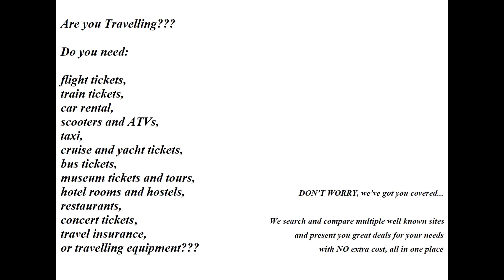Top things to do and see in Chicago, USA! | Chicago travel guide | World Tourism Portal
Do you want to find out about things to do in Chicago?  Watch this video and discover free things to do in Chicago because we cover both the things to do and see in  Chicago. If you are wondering about the TOP things to do and see in Chicago then this video will help you plan your trip and live your next adventure all year round.

For cheap places to stay in Chicago or cheap places to stay around Chicago you can have a look on our website. Find hotels and hostels to stay in Chicago when you visit and make it easy to walk around the place. How to travel to Chicago made easy.

Looking for all the interesting places to visit in Chicago and the top tourist attractions in Chicago, then look no further. We provide the option to book your tour guide easy and fast and all the top tourist attractions in Chicago are in your hand so why lose time asking around for the interesting places in  Chicago.

Are there places to eat in Chicago? Watch the video and find more information on our website for the best places to eat in Chicago. In case you're looking for places to eat and try the local cuisine, don't you worry. From wandering through ruins to devouring the local food and climbing up lookout points to feasting on weird delicacies, in this video we’re going to share with you the best places to eat in Chicago so you can leave with a full stomach.

One of your single biggest travel expenses will be your airfare so it's no surprise that you're curious about how to find round trip cheap flights. You may encounter numerous articles on the internet that offer tips on how to book cheap airline tickets to Chicago.
Perhaps you’re looking for the cheapest round trip flights to Chicago.
We compare cheap flights, hotels and car hire and much more from more providers than most so we provide great travelling deals all the time. There is everything you need to know about how to get cheap round trip flights to Chicago in a few easy steps.

To travel on a budget is a daunting thing to many people and unfortunately can deter some would-be wanderers from experiencing this incredible planet. If you wish to travel on a budget to Chicago and save money then this is the right place to be.